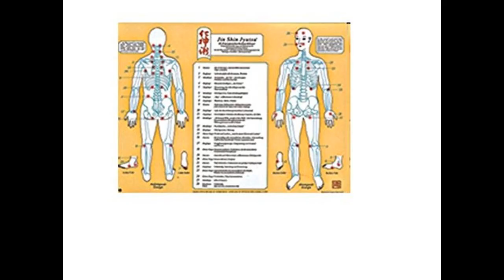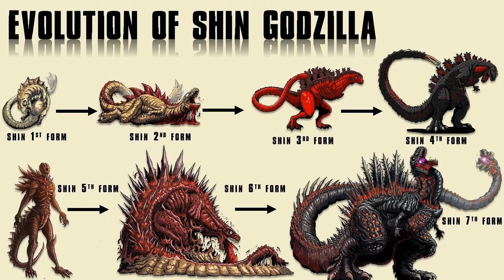Shin Godzilla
Promotional artwork of the new Godzilla's footprint was also released, with Toho confirming that their new Godzilla will surpass Legendary Pictures' Godzilla as the tallest incarnation to date. Chunichi Sports reported the size of the new Godzilla to be 118.5 metres tall, over 10 metres taller than Godzilla, but not taller than Godzilla from King of the Monsters. At the 2016 San Diego Comic-Con, it was announced that Funimation would distribute the film for North America, Central America, South America, and the Caribbean for a late 2016 release as Shin Godzilla, instead of Godzilla: Resurgence, at the insistence of Toho.In early September, Funimation officially announced that the film was to be given a one-week limited release in the United States and Canada from October 11-18 on 440 screens, in Japanese with English subtitles, making it the first Japanese Godzilla film to receive a theatrical North American release since Godzilla 2000. In Japan Shin Godzilla earned ￥625 million on its opening weekend and was number one at the box office for that weekend, placing Finding Dory at second place and One Piece Film: Gold at third place, and earned 23% more than 2014's Godzilla when it opened in Japan. The site's consensus reads: "Godzilla: Resurgence offers a refreshingly low-fi - and altogether entertaining - return to the monster's classic creature-feature roots." On Metacritic, the film has a score of 67 out of 100 based on 14 critics, indicating "Generally favorable reviews."Japanese pop culture site RO65 called the film a "Masterpiece of unprecedented filmmaking", and felt that the film retains a "Strong respect for the fundamental message within Godzilla". Brian Ashcraft from Kotaku felt the film was a "Letdown", though he praised the film's special effects and social reflection of Japan, he criticized the film's depiction of the human characters, stating, "I wish the movie explored the relationships between the politicians and the researchers more instead of glossing over it" and concluded that "This isn't one of the best Godzilla films ever made, but it's certainly not one of the worst by any stretch, either. Godzilla: Resurgence is a series of compelling ideas in a so-so Godzilla movie". Ollie Barder from Forbes was surprised at "How good" the film was, praising Anno's classic Gainax motifs, though he was not completely fond of Godzilla's new design; he felt that the "Googly" eyes made Godzilla look silly but that the design was more "Organic and menacing" than previous incarnations and praised the film's depiction of Godzilla, stating, "I really liked the way Godzilla is handled in this new movie, as it feels a lot more like the God Soldier short that both Anno and Higuchi worked on" and concluded by stating that he "Really enjoyed" the film and that it had a "Far more coherent plot" than 2014's Godzilla. Marcus Goh from Yahoo felt that the film was a better reimagining than 2014's Godzilla, though he criticized parts of Godzilla's design and the protagonists' plan to stop Godzilla. Hawkinson praised the film's battle-scenes, Shiro Sagisu's score, and the film's homages to the franchise, and concluded that "Shin Godzilla may be a reboot sans the rubber suit we've grown to love but it's unquestionably Godzilla". At the time, Higuchi noted that Legendary's contract was effective until 2020.After Shin Godzilla, Toho produced a trilogy of anime Godzilla films: Godzilla: Planet of the Monsters, Godzilla: City on the Edge of Battle, and Godzilla: The Planet Eater.